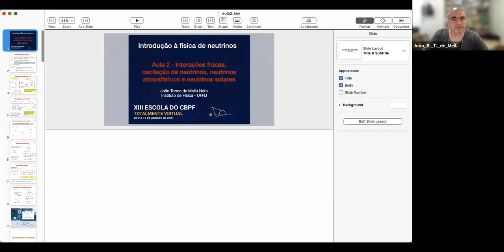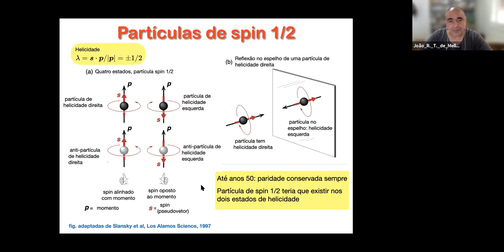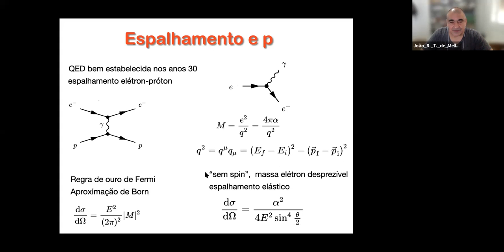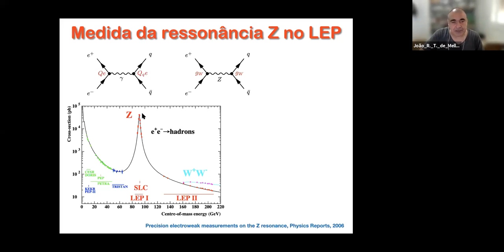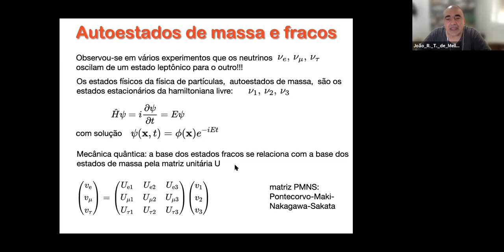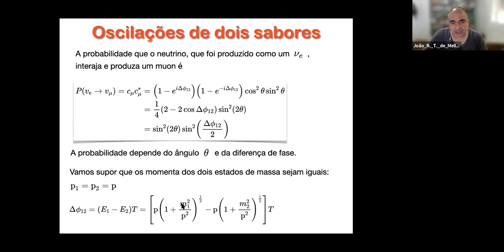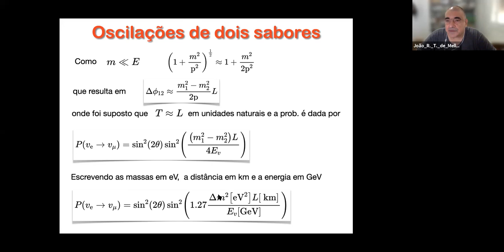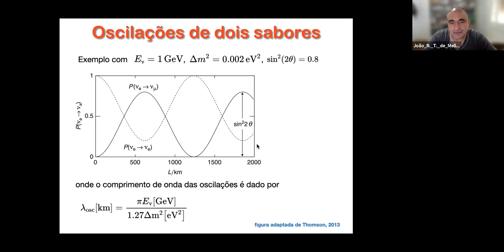D10 TER Introdução à física de neutrinos